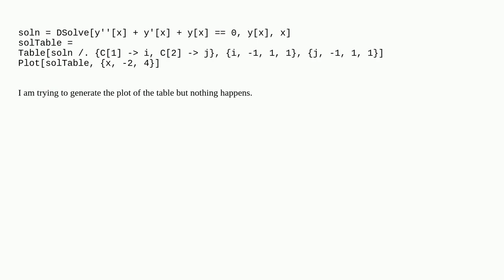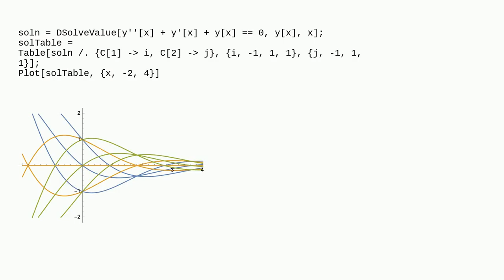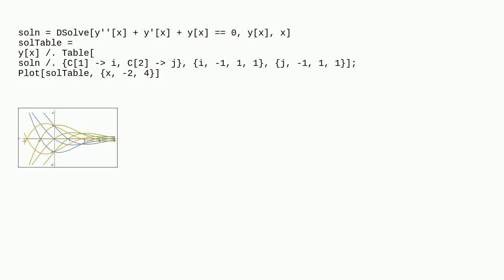Mathematica: How to plot a table of table?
How to plot a table of table?

A special thanks goes out to the community

  differential-equations equation-solving plotting